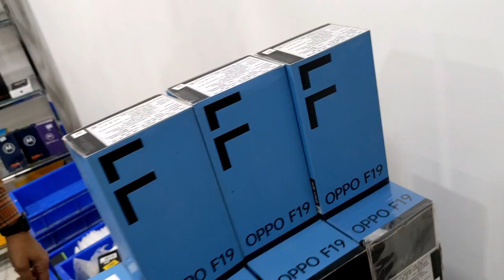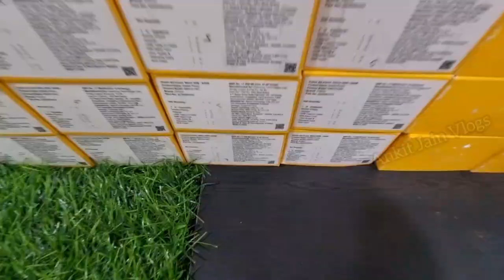Open Box IPhone 11 Best Price || New Best Gaming Phones 2022 || Mobile Wholesaler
Shop Details
My Mob Deals
Pillar No.-678 D-70/71 3rd floor Bal Udyan Road Near Uttam Nagar West Metro Station New Delhi-110059

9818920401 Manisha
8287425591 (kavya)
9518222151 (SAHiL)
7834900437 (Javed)